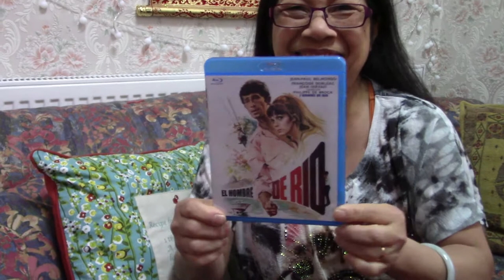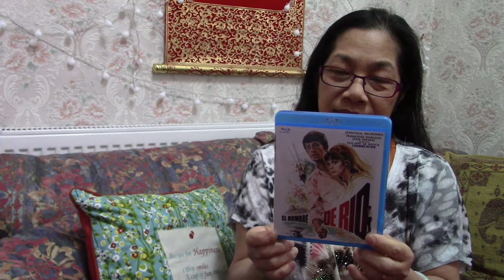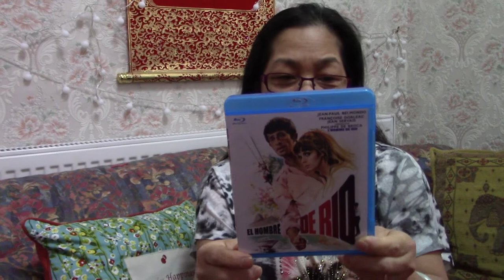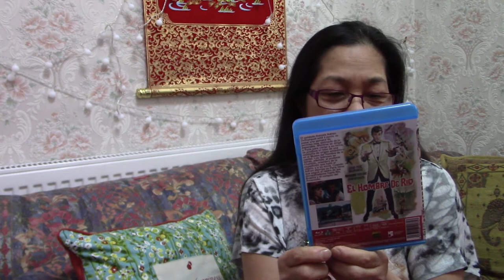El Hombre De Rio | That Man From Rio | Blu Ray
Unboxing El Hombre De Rio, Blu Ray, a French film adventure comedy in 1964.